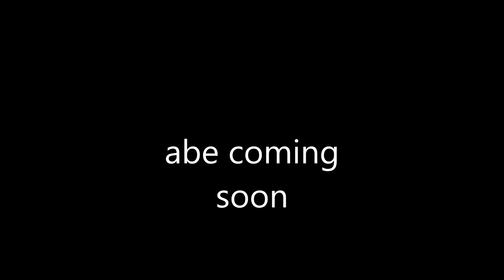Clone High Papercrafts!!!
Abe Lincoln will be coming as a template soon, but I believe you will have to pay the creator.